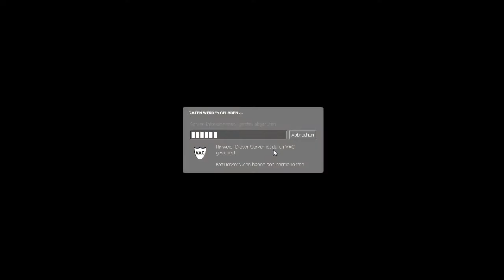Lets Show #6 Half-Life Deathmatch:Source l Lustiges Spiel [HD]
Ein (wie ich es nicht gedacht hätte) recht amüsantes Spiel, Ma Gucken ob ich mich der Half Life Reihe zu wenden kann